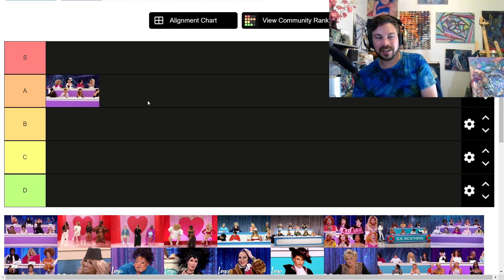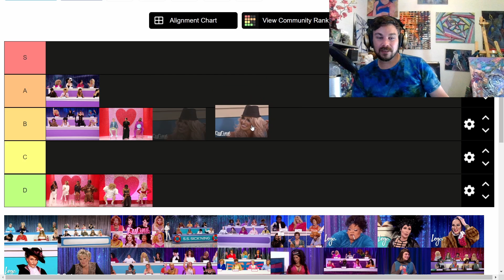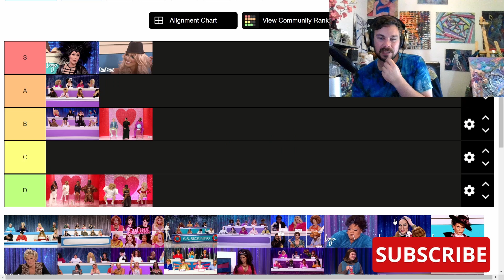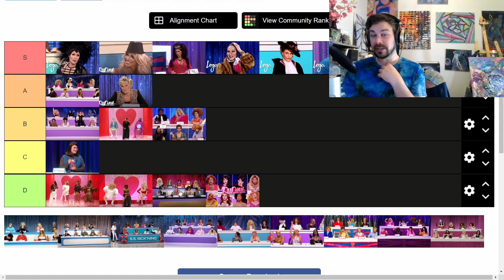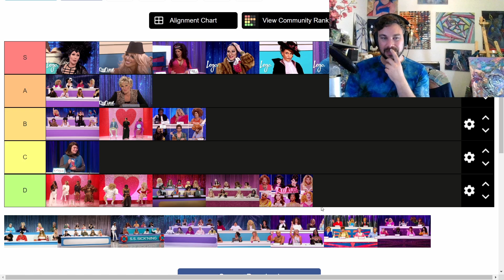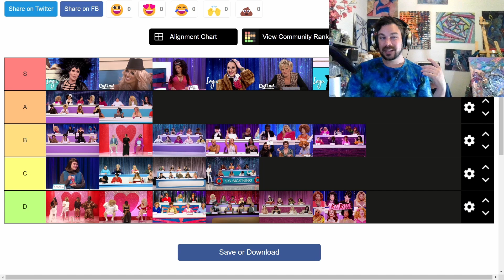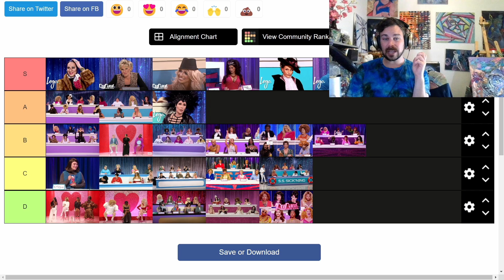RANKED: Ranking Best to Worst Snatch Games (June 2022)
Join  Matti McLean “A Canadian in Eurovision” as he attempts to Rank the best snatch games of all time!

*Note, this is a quiz from before AS7 which Jinkx would obviously have won as it is the definitive all time best snatch game episode ever

In this episode he is wearing “*” from the One Chic Geek collection.